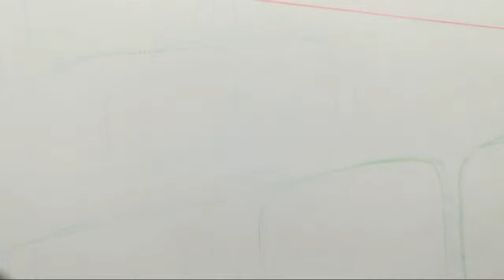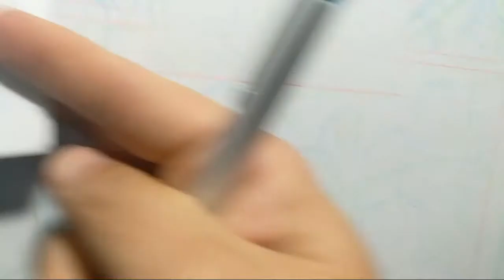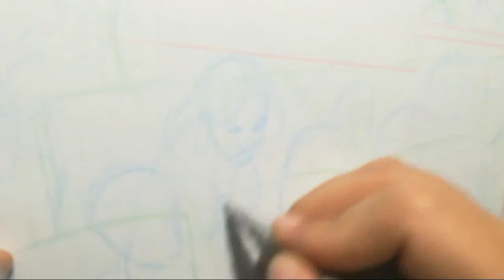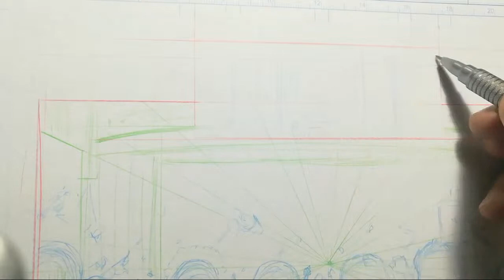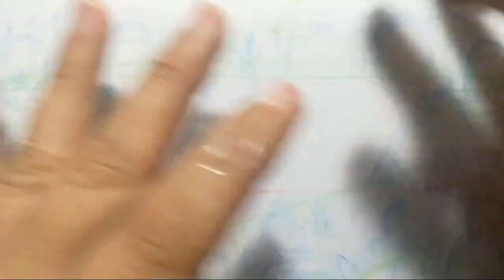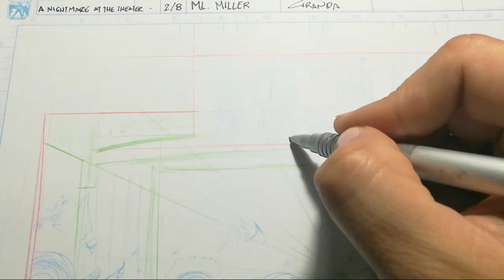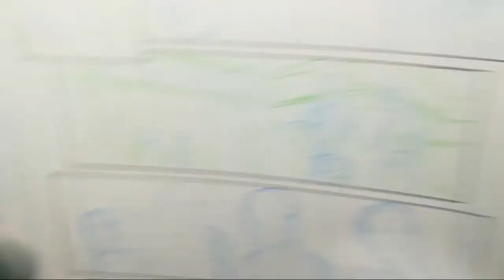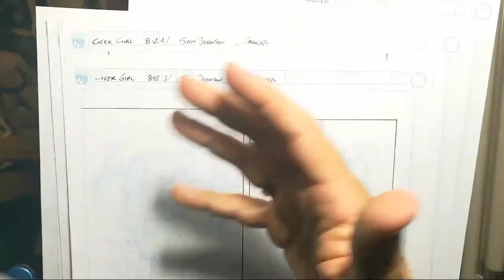DRAWSTREAM 1 - Boceteando Una Página De Comics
También puedes adquirir mi formatos y los planos de mi mesa de dibujo en los siguientes enlaces:
FORMATO NORTEAMERICANO

Si ves mis vídeos y quieres mostrarme tu apoyo,No te olvides darle ME GUSTA/COMPARTIR si te gustó el vídeo y dejar comentarios, solo toma un segundo y me permite saber que aprecias el contenido de los vídeos